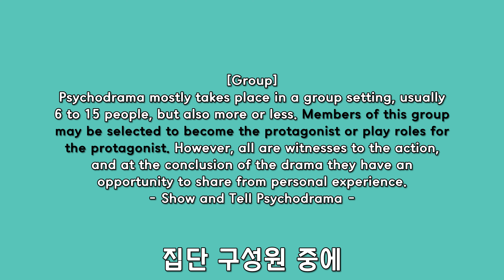1분 영상 (20) 심리극 집단 (관객) - 심리극의 다섯 요소 3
미국의 심리극 전문가 캐런 카나부치의 저서 'Show and Tell Psychodrama'를 통해, 심리극의 다섯 요소 중 하나인 집단을 설명합니다. 이드치연구소 지경주는 '집단'을 '관객'과 혼용해왔고, 관객보다는 집단이 좀 더 포괄적이라고 생각합니다.